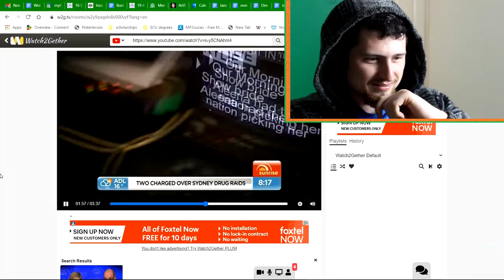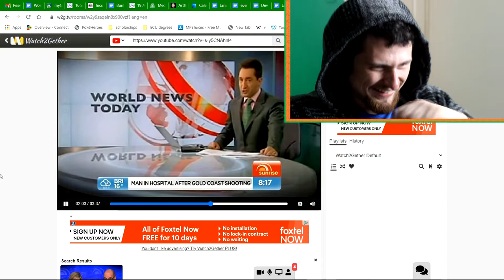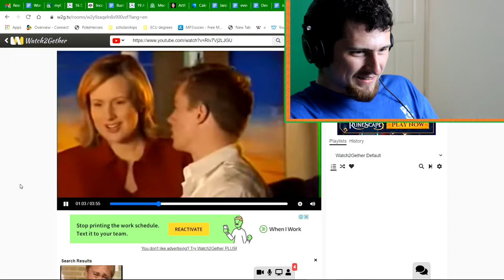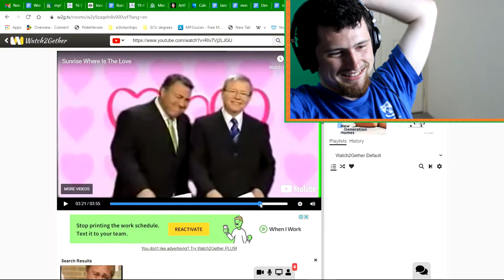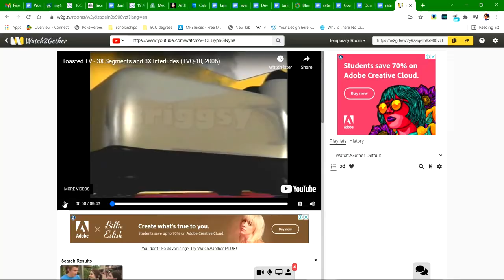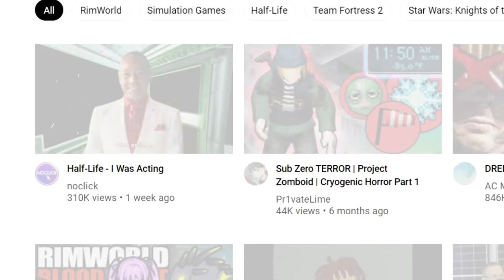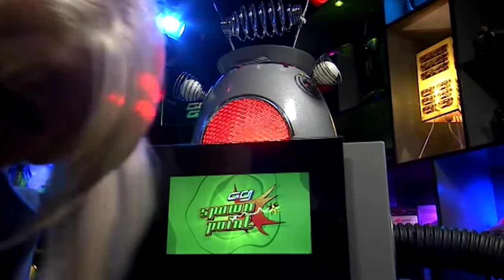Australian Morning TV is BUILT DIFFERENT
In which I haphazardly review Australian morning shows with my Austrian friend Agent 47 from Google Plus. Includes Sunrise, the Today Show, Toasted-TV, Cheez-TV, and a brief detour into Good Game SP. This is good fun all round.
Apologies for the lack of videos in the past couple of months, production is slowing down due to transitions in certain life balances and precarious travel. Things should be resuming with some normalcy Next Year.